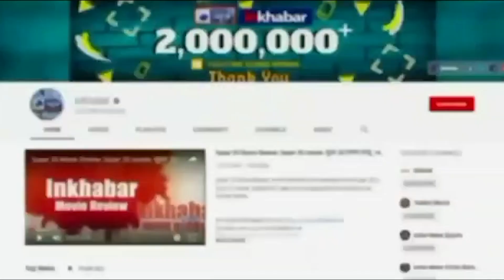Shocking! Alia Bhatt and Ranbir Kapoor's Wedding Changed?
The news of Ranbir Kapoor and Alia Bhatt's marriage is spreading like fire. In the next few days, this couple will tie the knot. Every day new updates are coming about Ranbir and Alia's wedding. In the last few days, information from the couple's wedding date to the wedding venue has been revealed. Now a new news has come out about the wedding venue of both.

रणबीर कपूर (Ranbir Kapoor) और आलिया भट्ट (Alia Bhatt) की शादी की खबरें आग की तरह फैल रही हैं. अगले कुछ दिनों में ये कपल शादी के बंधन में बंध जाएगा. हर दिन रणबीर और आलिया की शादी को लेकर नए-नए अपेडट आ रहे हैं. पिछले कुछ दिनों में कपल की शादी की तारीख से लेकर वेडिंग वेन्यू तक की जानकारियां सामने आ चुकी हैं. अब दोनों के वेडिंग वेन्यू को लेकर एक नई खबर सामने आई है.